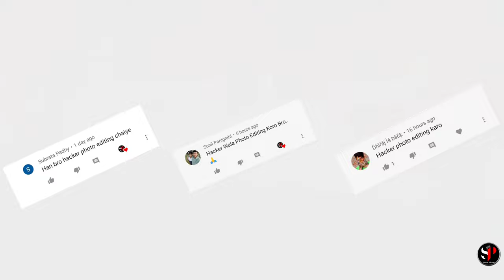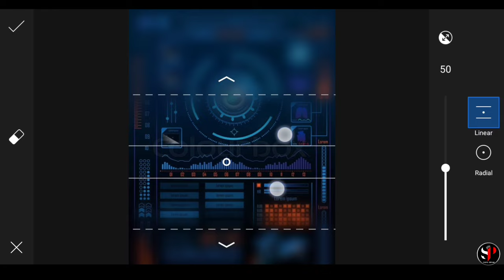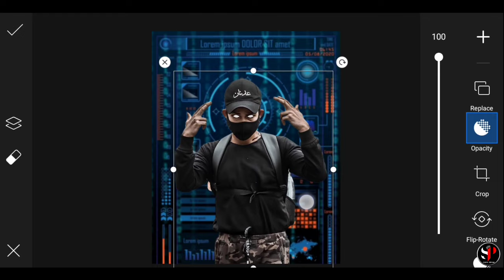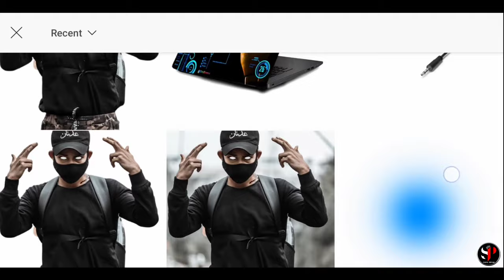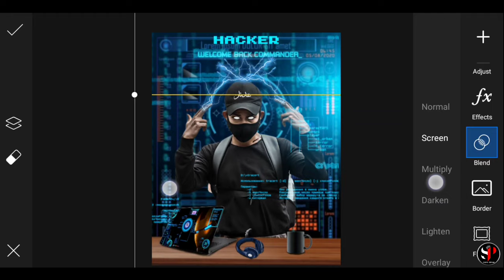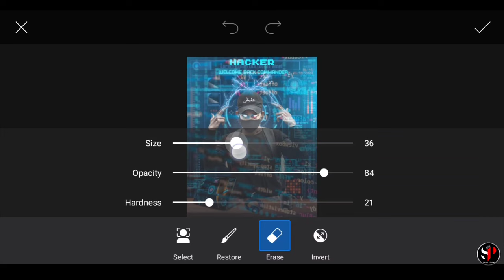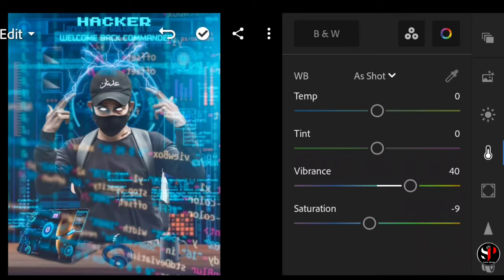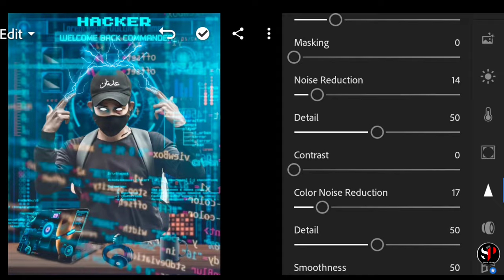Hacker Photo Editing Tutorial In PicsArt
Hello Guys 👋